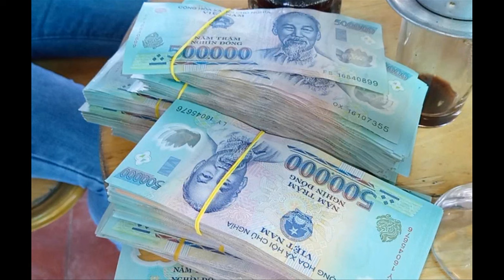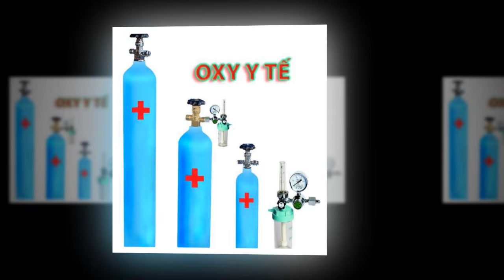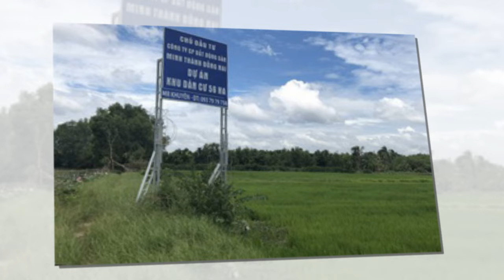🌏TÍNHIỆU TỐT TRONGVỤÁN BÀHẰNG,PHE PHẢNDIỆN 6NGƯỜI PHẢI HẦUTÒA.LẬPTỨC PVMÃI LHNAM BỊ VVTHƯỞNG BÁNĐỨNG